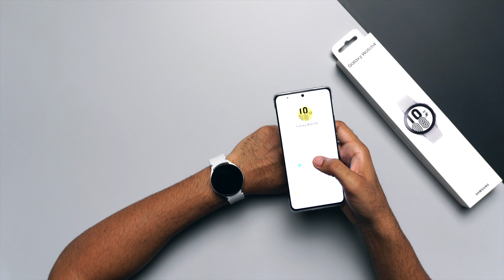Samsung Galaxy Watch4: Unboxing, First Look & Price in India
Samsung Galaxy Watch4 is equipped with BioActive Sensor consist of three powerful health sensors — Optical Heart Rate, Electrical Heart and Bioelectrical Impedance Analysis — so users can monitor their blood pressure, detect an irregular heartbeat,  measure their blood oxygen level and calculate their body composition.

Galaxy Watch4 series features Wear OS built by Samsung and Google with popular Google apps like Google Maps & Galaxy services like Samsung Pay, SmartThings and Bixby
It has a 450X450 Super Amoled Display with Corning Gorilla Glass DX+ protection. The Watch has a Dual Core Processor - the first 5nm processor in a Galaxy Watch with 1.5GB of RAM & 16GB of Storage.
Samsung Galaxy Watch4 44mm is priced at Rs.26,999

About Us:
91mobiles.com is the largest gadget research site in India that provides tools, reviews & rich content to help people decide which gadget best suits their needs. The platform also helps users to find best prices/offers for the gadgets.